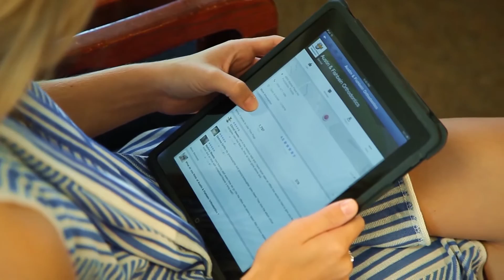Austin Fishbein Orthodontics: Welcome